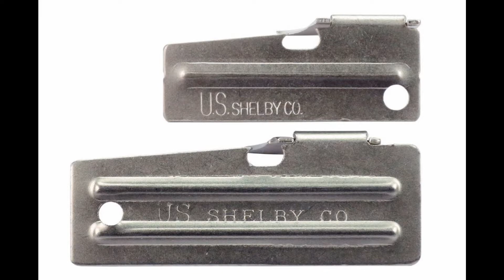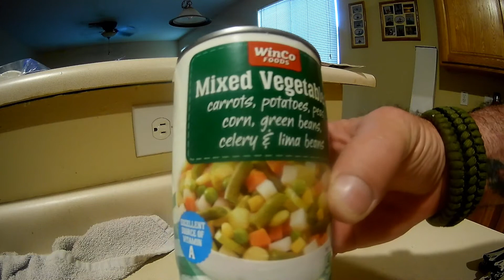JOHN WAYNE. THE ONLY CAN OPENER YOU'LL EVER NEED.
IF YOU WERE IN THE CORP, SEMPER FI MY BROTHER...
FOR YOU CIVILIANS IT'S CALLED A JOHN WAYNE. WHAT MORE DO YOU NEED TO KNOW.
**UPDATE**
Emmanuel Goldstein MADE SEVERAL GOOD POINTS IN THE COMMENTS BELOW.
FIRST WAS THAT HE WANTED TO GET THE REAL DEAL AND NOT A KNOCK OFF. AS YOU CAN SEE ON THE THUMBNAIL, THE ORIGINAL "REAL DEAL" ONES ARE MADE BY THE SHELBY COMPANY AND IT WILL BE CLEARLY STAMPED ON IT.
I USE THE BIGGER P-51 BECAUSE I GET BETTER LEVERAGE FROM IT.
SECOND WAS THAT HE COULD USE IT AS A BACK UP TO A MODERN CAN OPENER. IF HE WAS REFERRING TO AN ELECTRIC ONE THEN YOU WOULD HAVE TO HAVE POWER FOR IT TO WORK. IF HE WAS REFERRING TO A HAND CRANK ONE I DOUBT THEY WILL BREAK. HOWEVER, IF YOU ARE LOOKING TO SHAVE ANY WEIGHT FROM A BUG OUT BAG OR A PACK THEN THE JOHN WAYNE IS THE WAY TO GO.
AND THIRD, HE HAS NEVER USED THE CAN OPENER ON HIS MULTI-TOOL. I'M WILLING TO BET THAT MOST OF US HAVEN'T USE OUR MULTI-TOOL CAN OPENER EITHER.
GET OUT THERE AND PRACTICE TUBERS...
THANKS FOR THE FEEDBACK MANNY =:-)